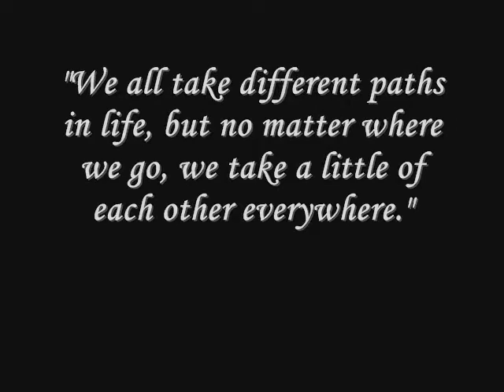Pangi National High School Batch 03'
Wanna be Successful???

The KEY is in your HANDS.,.,.,,,,,,,,,,,,,